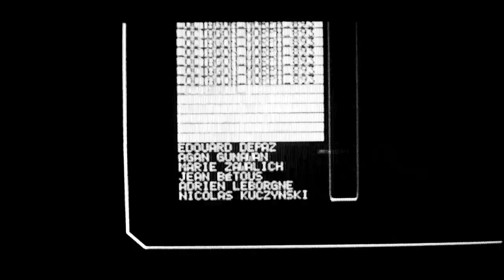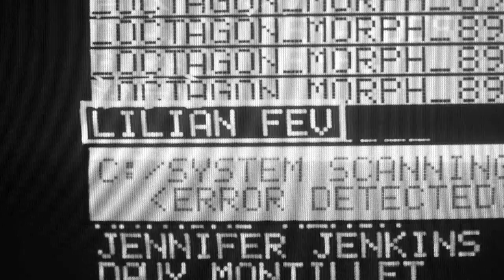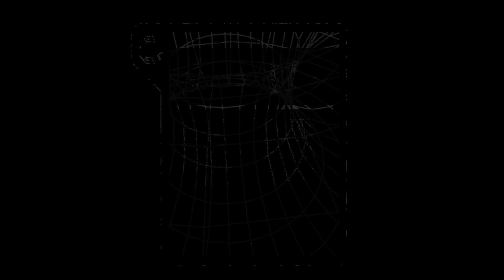MÖRPH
FEATURING : REMY TAVEIRA / LILIAN FEV / YEELEN MOENS / QUENTIN BOILLON / EDOUARD DEPAZ / JOSEPH BIAIS

FILMING: Elliot Bonnabel

ADDITIONAL FILMING: Natas3000 / Joaquim Bayle / Axell Katomba / Hugo Campan